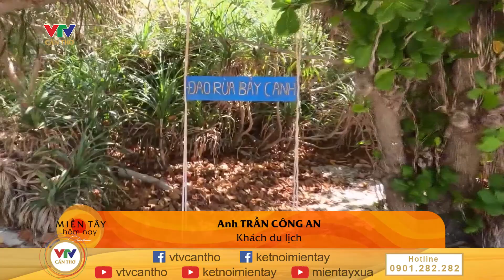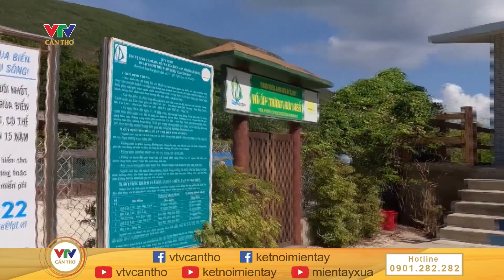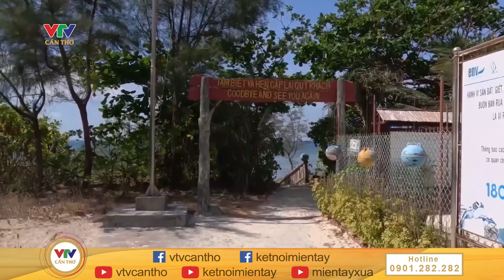KHÁM PHÁ HÒN BẢY CẠNH | KẾT NỐI MIỀN TÂY